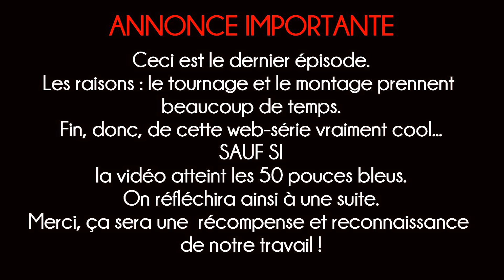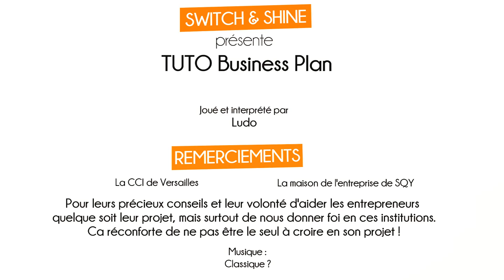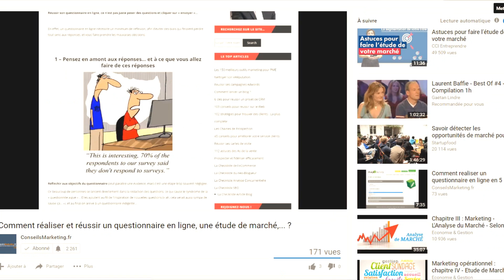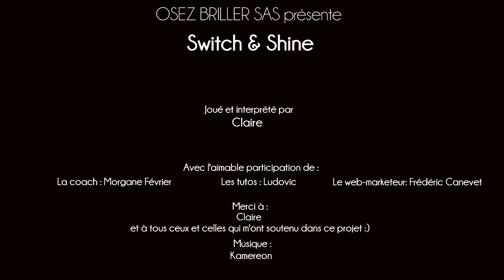Switch & Shine - Ep4 - Galère de faire un business plan !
► ✅👍 OFFERT : le Guilde Ultime pour Trouver le Job Idéal à Coup Sûr
Lorsque l'on se lance dans un projet de création d'entreprise, il faut gérer son énergie, son temps, l'administratif et les autres...

► Rejoignez des milliers de porteurs de projets et de brillantes personnes en vous abonnant à ma chaîne

► Pour aller plus loin :
- Trouvez votre voie et osez le job idéal

►► QUI SUIS-JE ?
Coach de nouvelle génération, j’ai à coeur de contribuer à la réalisation et la réussite des projets de mes clients en les aidant à créer l’activité et la vie qui leur ressemble et à trouver leur voie, en développant leur confiance en eux, et en les accompagnant jusqu’à l’atteinte de leurs objectifs.
Anciennement consultant RH à la défense.
J’ai travaillé dans un poste qui était plus centré sur l’organisation que sur l’aspect humain et qui est devenu non conforme à mes valeurs et à mes aspirations.
Je ne me sentais plus à ma place et ce métier ne m’intéressait plus. De plus, je ne savais pas quoi faire après car je ne savais faire que ça.
Cela devenait de plus en plus difficile de se lever le matin pour travailler. A force de tourner en rond et de vivre dans l’incertitude et la surcharge de travaille, j’ai vécu un Burn-Out.
Pour reprendre le contrôle de ma vie et clarifier ma mission de vie: je décide de partir à l’autre bout du monde en voyageant seul à travers le Japon, le Brésil, le Canada, et l’Europe de l’est.
Une fois revenu, je prends la décision de me faire coacher puis de me former aux méthodes de coaching au Canada.
Aujourd’hui, je suis « le Capitaine de mon avenir», j’ai créé ma société de « business coaching de vie » à la Défense et j’ai ainsi pris l’engagement de consacrer le reste de ma vie professionnelle à aider les gens qui veulent trouver leur voie, créer et développer leur projet et en vivre.

Si trouver sa voie ou changer de métier est important pour vous, je vous invite à me contacter sur mon

Que vous souhaitiez changer de métier, trouver votre voie ou tout simplement devenir une meilleure personne, ma chaîne vous y aidera. Chaque semaine, vous trouverez une nouvelle vidéo inspirante pour vous aider à créer la vie et l'activité qui vous ressemble.